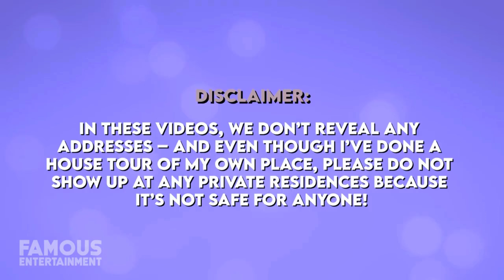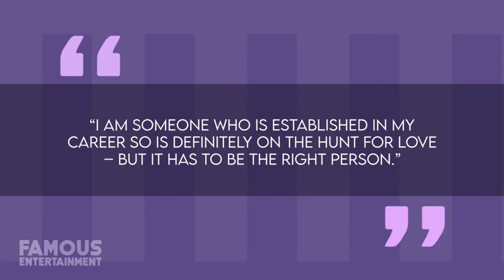Rebel Wilson’s Real Estate Empire: From Australia to the US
Join us as we explore the multi-million-dollar real estate portfolio of actress Rebel Wilson. Known for her passion for real estate, Rebel owns luxury residences from her native Australia to Los Angeles and New York. In this video, we’ll take you on a tour of some of these stunning properties. Watch till the end to get an exclusive glimpse into the homes of this talented actress.

Timecodes:
0:00 - Introduction
1:00 - Rebel’s Real Estate Passion
2:30 - Homes in Australia
4:00 - Luxury Residences in Los Angeles
6:00 - New York Properties
8:00 - Tour of Selected Homes